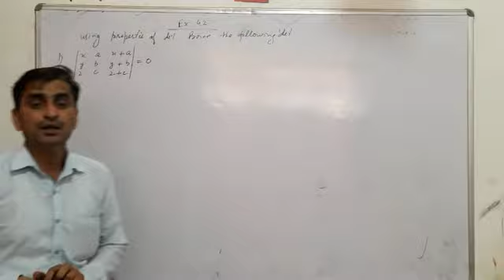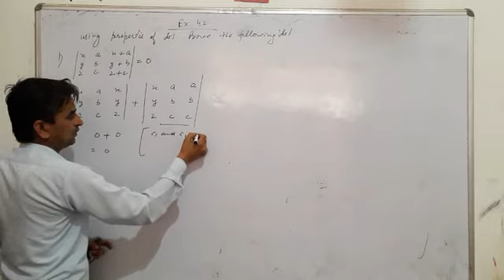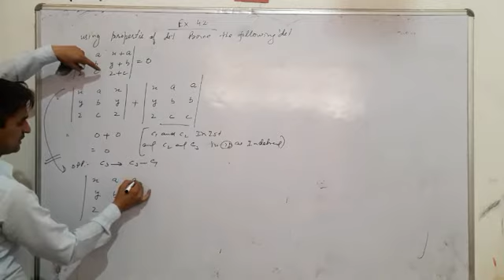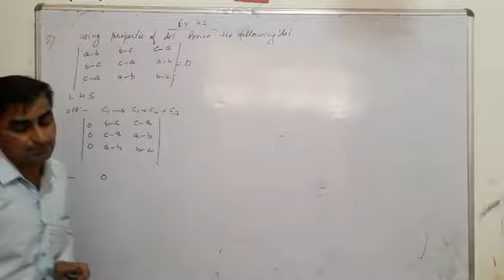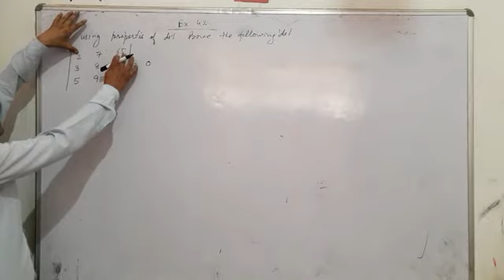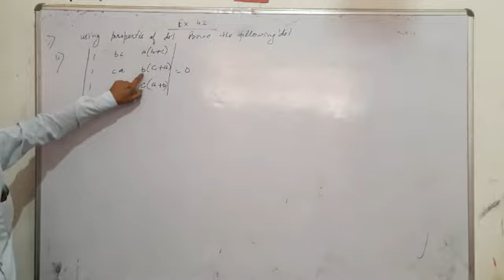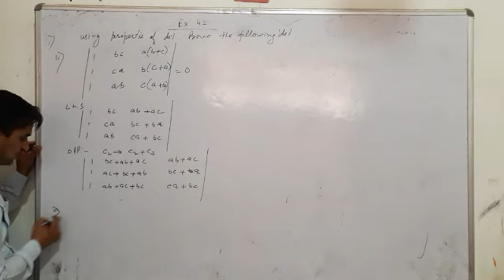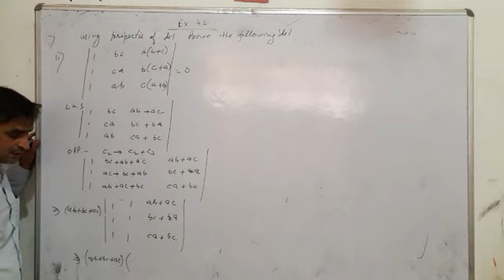12th Maths NCERT Chap 4 Exercise 4.2 Question 1-4 lecture 5